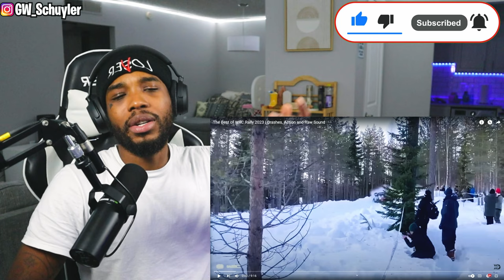American First Time Watching | Rally 2023 Crashes, Action and Raw Sound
The Best of WRC Rally 2023 | Crashes, Action and Raw Sound